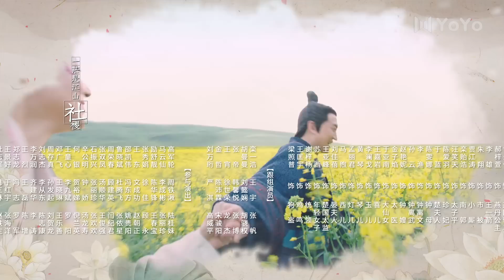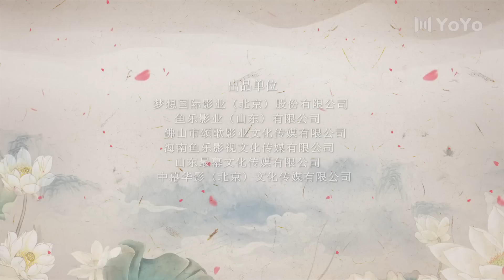【FULL】EP18 齐丑无艳之破镜重圆My Fair Lady Zhong Wuyan（黄梦莹、任东霖、刘泳希、魏鹏 ）